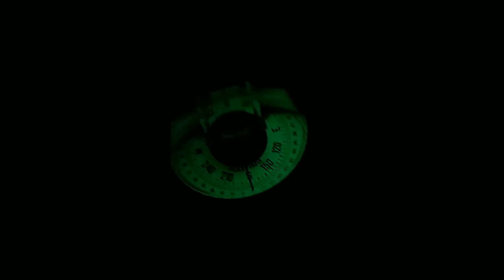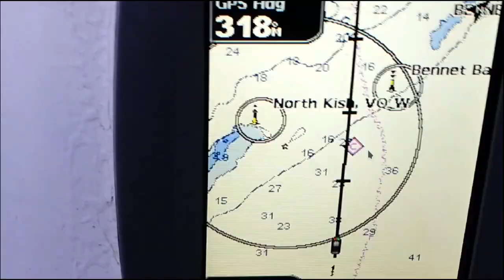Sailing UK - Night sailing - Bangor Northern Ireland - Ep. 272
The second half of our video on night sailing covering the passage, arrival and some tips on what we consider some useful kit to have aboard.

00:00 - Intro
01:08 - The passage
05:00 - Arriving in darkness
16:23 - Summary

About us

Follow us